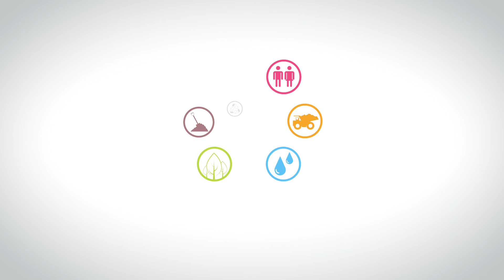Introducing the ITP308: Mine water & mine waste management course in Malå, Sweden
The ITP308 team explains the course in Mine water & mine waste management that takes place in Malå, northern Sweden.

ITP308-teamet går igenom kursen om gruvor och miljö. Kursen utförs i Malå i utbyte med olika afrikanska myndigheter. Projektet ITP308 finansieras av Sida.